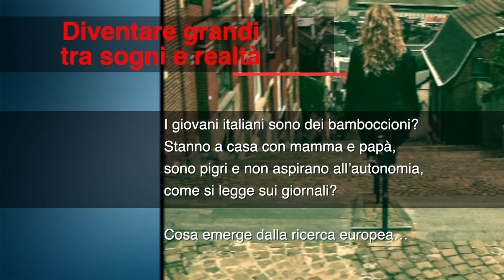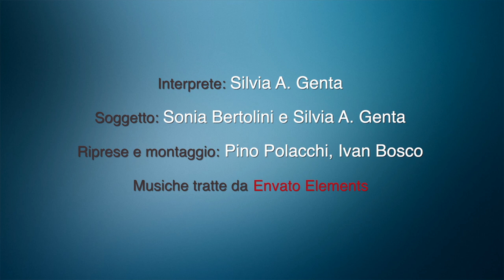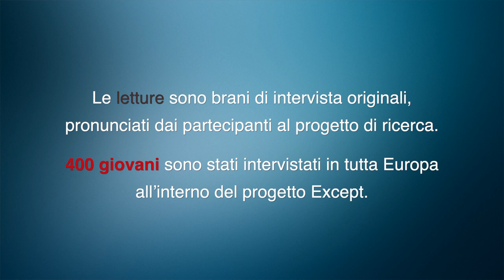Giovani tra sogni e realtà oggi in Italia - Autonomia in Italia con Silvia A. Genta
"Giovani tra sogni e realtà oggi in Italia" - Percorsi di innovazione sociale attraverso le performing arts
Sivia A. Genta recita le parole dei giovani sul concetto di autonomia e il teatro diventa, così, uno strumento per dare voce alla ricerca scientifica.

Da un'azione di public engagement e welfare culturale a base artistica promossa dal Dipartimento di Studi Umanistici dell'Università degli Studi di Torino e Social Community Theatre Centre in collaborazione con il progetto Except (Horizon 2020, Dipartimento Culture, Politiche e Società) sui giovani e l'insicurezza lavorativa e dal libro "Social Exclusion of Youth in Europe The Multifaceted Consequences of Labour Market Insecurity", eds M.Unt, Gebel M, Bertolini S., Hofaecker D., Vassiliki Deliyanni- Kouimtz (POLICY press, 2021)